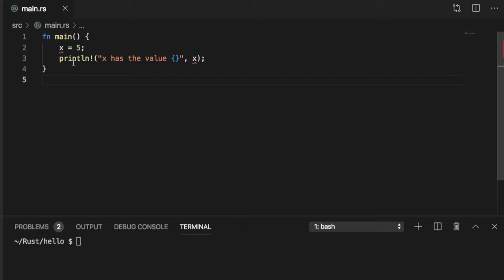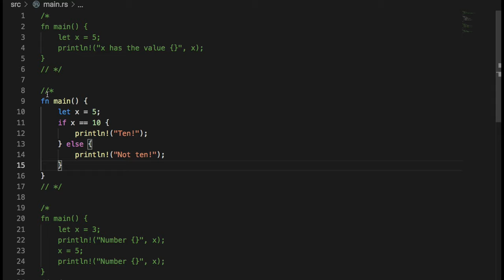[러스트] QUIZ 001 - Variables